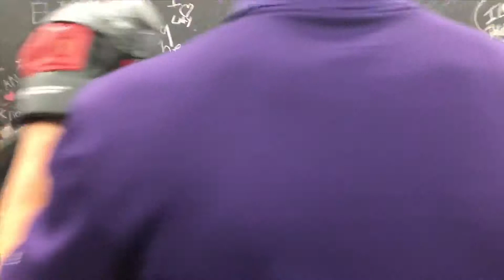THE ANSWER WORKOUT TESTIMONY- BILLY THE KID +65 MALE